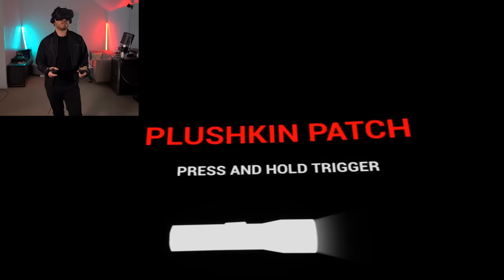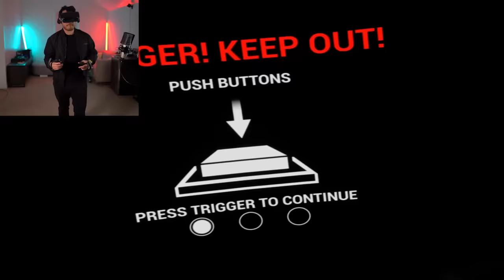Five Nights at Freddy's: Curse of Dreadbear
Five Nights at Freddy's is back in a brand new VR Adventure... THE CURSE OF DREADBEAR! Who is Dreadbear? Is he related to Freddy Fazbear? To any of the animatronics? We'll find out in this FNAF Halloween special!